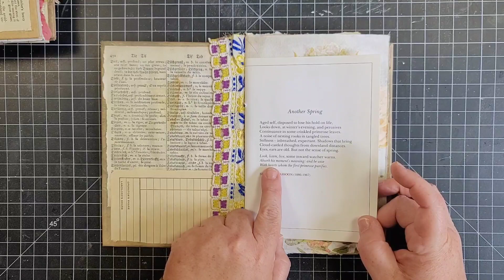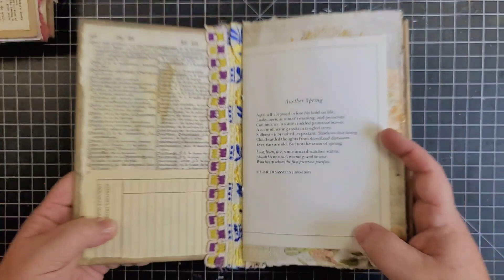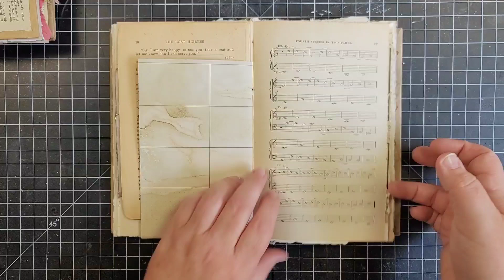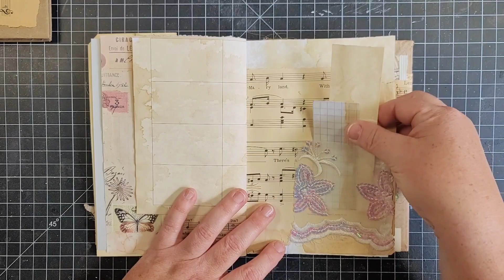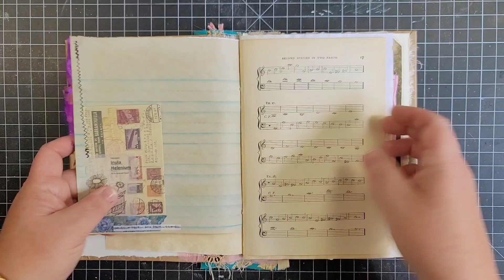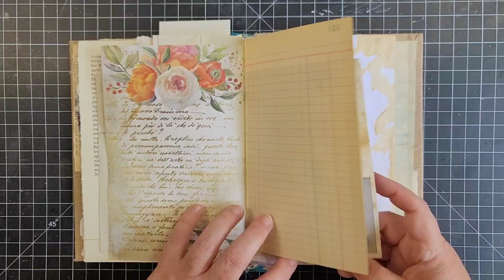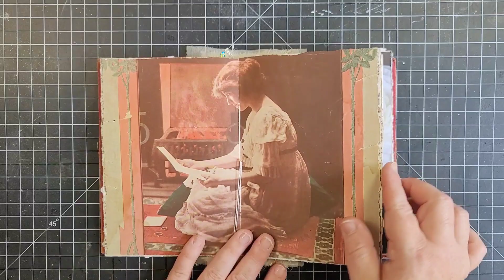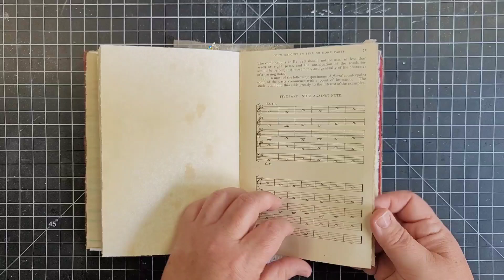Etsy Restock - New Junk Journals Available - For Sale